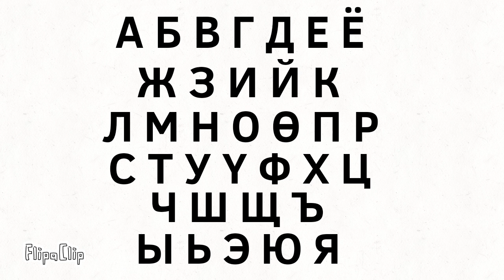Endless Mongolian Alphabet А-Я